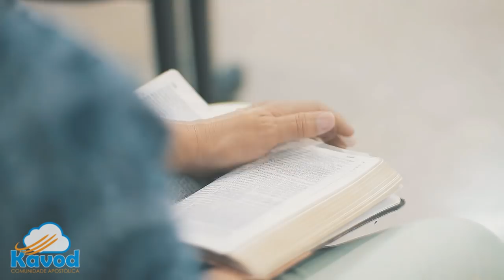Oração da tarde do dia 20/04/2018 - Você não vai morrer. Abra esse mar e sai do beco sem saída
2° CAMPANHA DE DANIEL - BATALHANDO PELA FÉ (CASAMENTO, FINANCEIRO, FAMÍLIA, CURA, LIBERTAÇÃO E ESPIRITUAL).